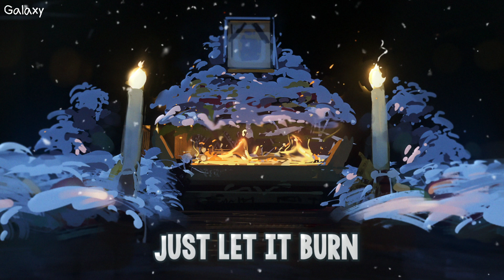「Nightcore」→ Why Does Everything Good Always Come To An End - (Lyrics)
♞⚏⚏⚏⚏⚏⚏⚏⚏   BE GUARDIAN  ⚏⚏⚏⚏⚏⚏⚏⚏♞
 ⚏⚏⚏⚏⚏⚏⚏ ⧐ SONG INFORMATION ⧏ ⚏⚏⚏⚏⚏⚏⚏
▹ Song ▸ Why Does Everything Good Always Come To An End
▹ Artist(s) ▸ Rosendale

★ and me!

✘ Lyrics ✘